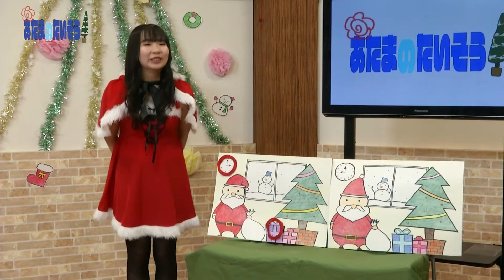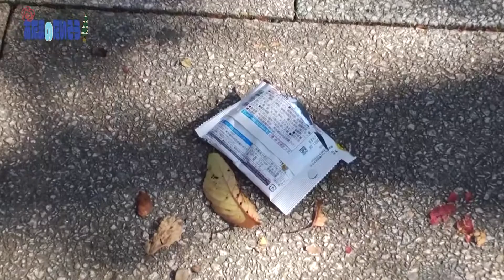あたまのたいそう！ 2020